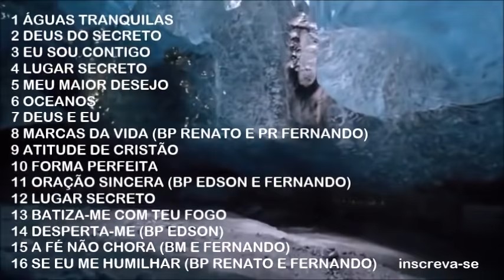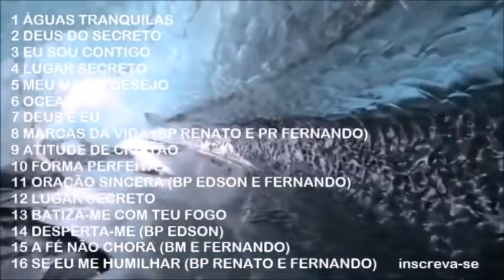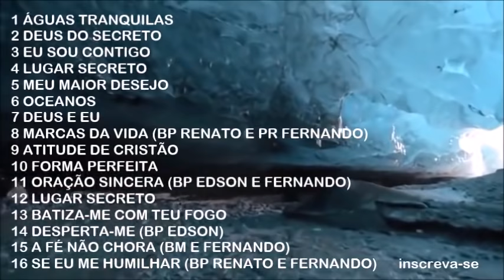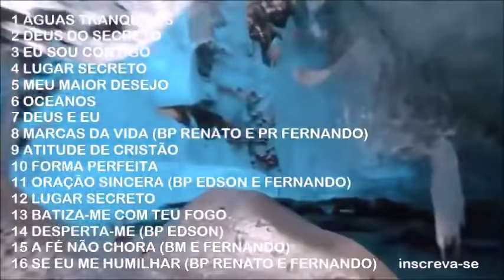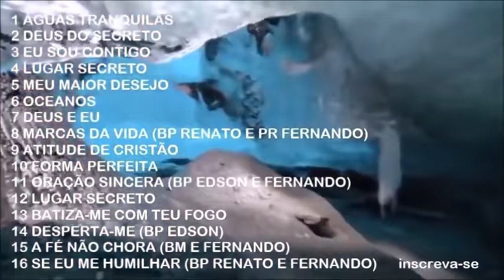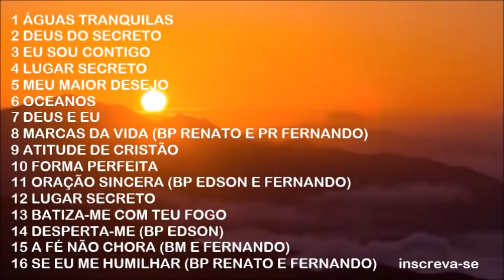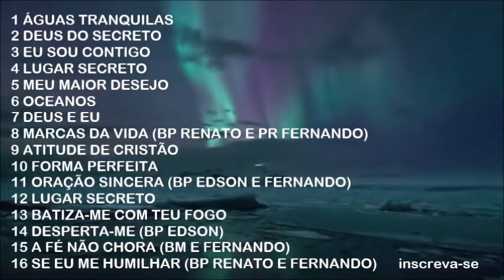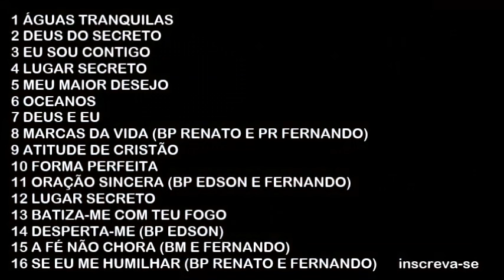MÚSICAS DE QUARTA E DOMINGO 🌺 IURD NA VÓZ DO PR FERNANDO RODRIGUES